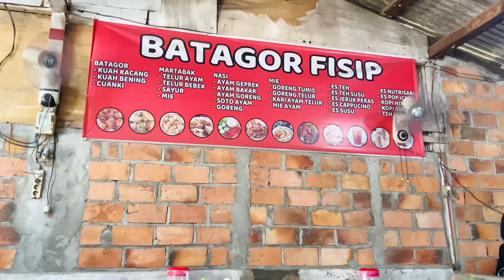Palembang - Universitas Sriwijaya Indralaya Lewat Jalur Tol